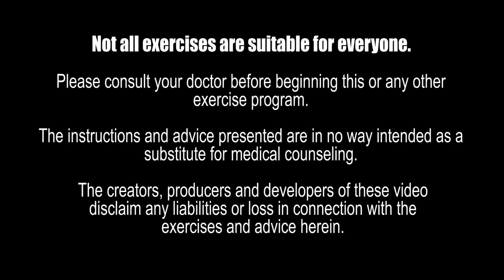Motown Walk Dance Sing-A-Long | Soul R&B | 30 Minutes | Baby Boomers Seniors | Come Have A Fun Time!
Motown Walk Dance Sing-A-Long to the sounds of Motown Soul and R&B.  You will have so much fun that you will forget that you are exercising.  Doing dance moves that you can do and sing along to songs that are popular to baby boomers and seniors.  Let's not forget the steps you will get in, the fat you will burn and so much more.

Get I Can't Get Next To You by The Jagged Edges
License ID: 9Bjl858P4V6

Get I've Got To Use My Imagination by The Jagged Edges
License ID: xXMgqL4oVZl

Get I Heard It Through The Grapevine by The Jagged Edges
License ID: e6EgVVExgGk